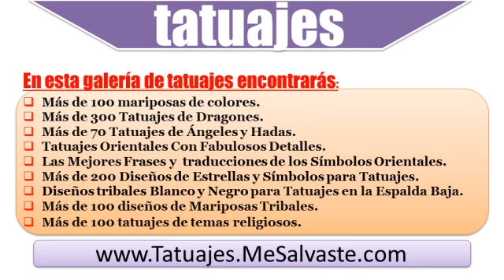tatuajes chinos - letras chinas - tatuajes artisticos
"Evita Las Dolorosas Equivocaciones Y Obten Acceso Inmediato A Más De 1,000 Diseños De Los Tatuajes Más Calientes Y De Moda!
El secreto es poder ver una gran cantidad de ideas de tatuajes antes que te decidas por lo que quieres. Si tu idea de un "Buen Tatuaje" es ir y escoger el primero que veas en la pared... posiblemente no estes a gusto con el dentro de un par de semanas o meses cuando veas uno que realmente te gusta.